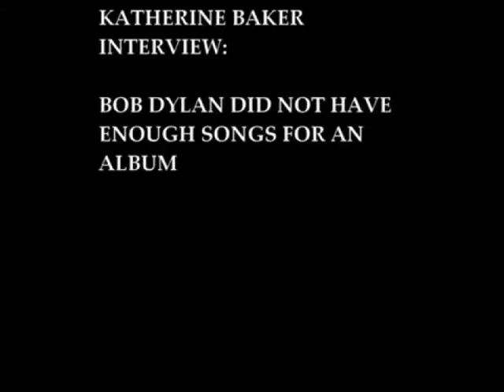CBS Record Company Executive Tony Tiller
Bob Dylan fooled the world for decades claiming to have written many of the melodies to his hit songs when in fact most of the melodies were from preexisting songs that he did not write.
In a last nail in the coffin scenario James Damiano's movie "Eleven Years" draws the straw that breaks the camel’s back, rivets Bob Dylan to his secret past of plagiarism and rewrites musical history". The New York Times